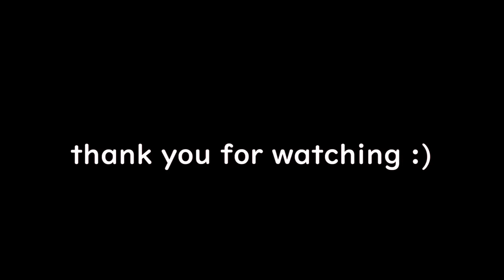Your New Boyfriend but it's Miku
EDIT: INSTRUMENTAL MIDI VOCAL ECT IN HERE BABY no vsq because no clue where she is!!! the midi is in the original pitch btw just forewarning yippee yahoo

call me dream because i speedran this pog
i frickin. did the instrumental and vsqx and the art DIDNT MAKE THE SONG THO ORIGINAL

once i did that akinator assigned kin thing and got wilbur soot and that haunted me for most of my life. anyways